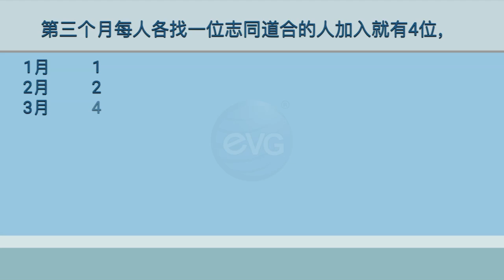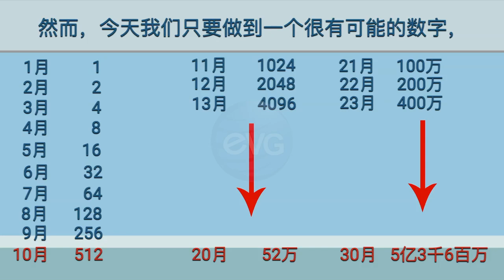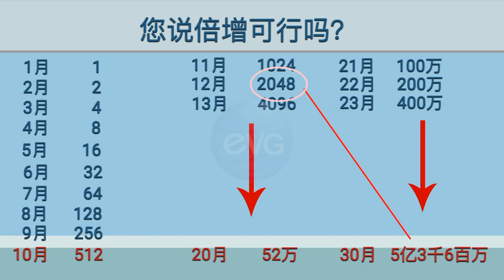倍增学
您是否了解什么是倍增市场学？
一般人的工作有什么风险·？
如何·能降低人生的风险？如何能倍增人力、时间与收入·？
千万不要错失来研究此创业良机！